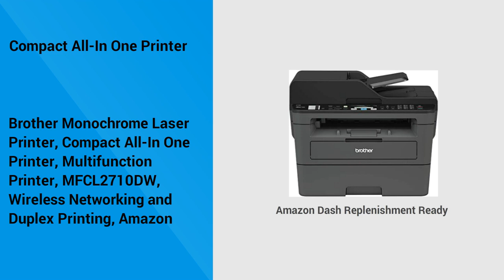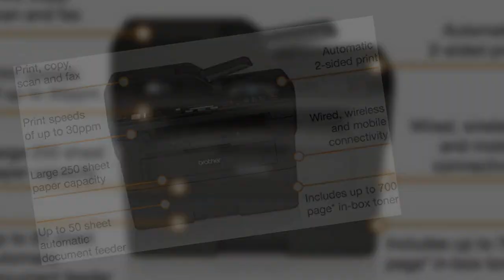Compact All In One Printer 2022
Brother Monochrome Laser Printer, Compact All-In One Printer, Multifunction Printer, MFCL2710DW, Wireless Networking and Duplex Printing, Amazon Dash Replenishment Ready

👇👇 Best Site Links To Other Products 👇👇

✔✔ Best Amazon products:

👉👉 Brother HL-L2300D Monochrome Laser Printer with Duplex Printing;

👉👉 HP Color LaserJet Pro Multifunction M479fdw Wireless Laser Printer with One-Year;

👉👉 Pantum P2502W Wireless Laser Printer Home Office Use;

👉👉 Brother Compact Monochrome Laser Printer, HL-L2370DWXL Extended Print

✔✔ Best Ali-Express Products:

👉👉 ANYCUBIC 3D Printer LCD Photon mono X 4K 6K Photon M3 Plus MAX And DLP Photon ultra 3d Printing with Wash and cure 2.0 Plus;

👉👉 Twotrees TTS-55 CNC Laser Engraver With Wifi Offline Control 40W Laser Engraving Machine 450±5nm Blue Light 40W/80W CNC Router;

👉👉 Xprinter 80mm Thermal Label Printer Receipt Bar QR Code Sticker Machine 365B 370B USB Bluetooth Printing;

👉👉 ATOMSTACK X20 S20 Pro 130W Laser Engraving Machine Wifi Offline Control Metal Wood Glass DIY Marking Printer Cutter CNC Router;

✔✔ Best Alibaba Products:

👉👉 Maxwave Laser Affordable Buy Direct To Wall Decal Inkjet Printer vertical wall printer machine;

👉👉 Wholesale 3050 UV Printer Mobile H5 Web Application A3 Flatbed Printing Machine Online DIY Pictures With Factory Price;

👉👉 Laser Engraving 4060 and Cutting Machine Mobile Screen Protector Gold Tempered Glass Mark Small Business Leather White Blue;

👉👉 YDM manufacturer price uv 3d printer 1300mm digital printers;